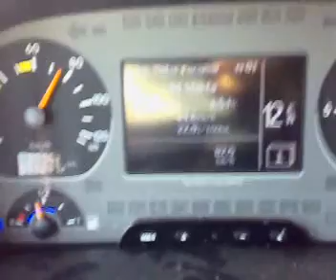srbija ibarska magistrala